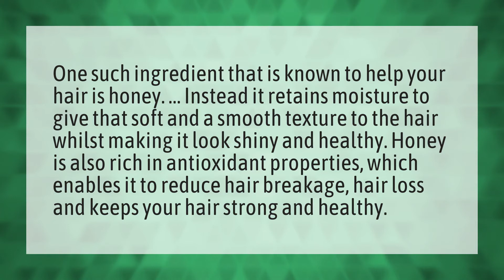Is honey good for hair?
Rose Water Good • Is honey good for hair?